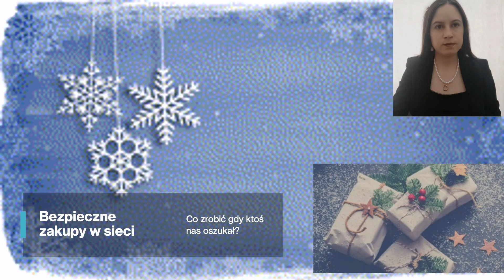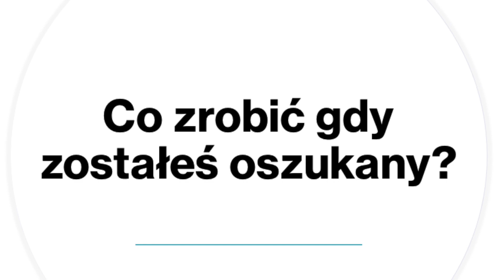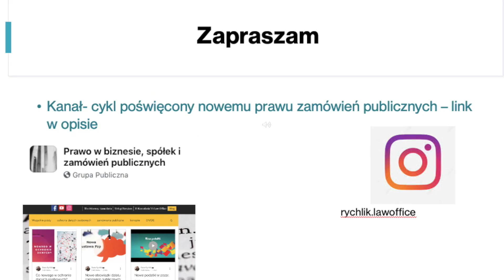Bezpieczne zakupy w sieci. Co zrobić gdy zostaliśmy oszukani?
Z cyklu poradniki zapraszam na krótki film dotyczący zakupów w sieci. Mamy okres przedświąteczny, wkrótce wyprzedaże robimy dużo zakupów w sieci, tak więc temat jest na czasie. Duża ilość zapytań w tym temacie nakłoniła mnie do stworzenia tego filmu zapraszam.

Na kanale znajdziesz cykl poradniki zapraszam